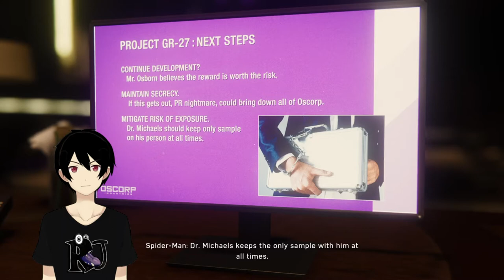[MARVEL'S SPIDER-MAN] MELAWAN TASK MASTER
musuh ini kalian bisa lawan dan akhiri dengan mainkan semua misinya